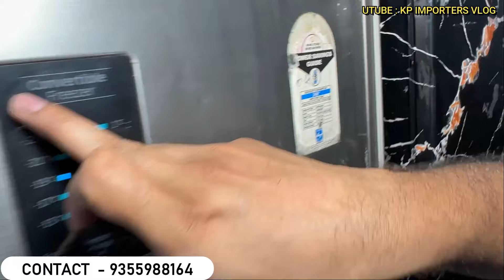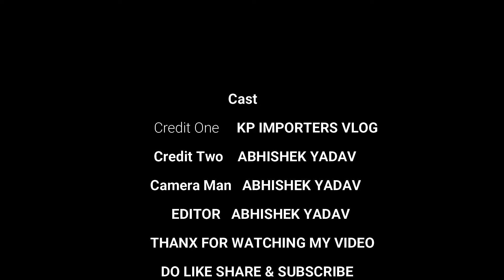second hand fridge | second hand fridge in delhi | frij, oven, ac, fridge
Video info:—
Shop name:—  Discount Gallery
Address:—       MAIN Road Jafrabad Metro pillar  No 164/165 NEAR By ExTaj hotel Delhi 110053

THIS VIDEO IS ONLY MADE FOR EDUCATION PURPOSE ONLY RELATED TO MARKET INFORMATION "KP IMPORTERS VLOG " IS NOT RESPONSIBLE FOR ANY KIND OF PROFIT AND LOSS IN BUSINESS. ITS YOUR RESPONSIBILITY TO BE SURE BEFORE
PURCHASING ANYTHING. MUST RESEARCH MARKET FROM YOUR SIDE BEFORE ANY KIND OF BUSINESS…

cheapest fridge market in delhi
cheapest fridge
frij ka price
second hand fridge
second hand fridge in delhi
second hand fridge in hyderabad
second hand fridge kolkata
second hand fridge in chennai
fridge second hand
second hand fridge in mumbai
second hand fridge in bangalore
fridge second hand for sale near me
second hand fridge in guwahati
second hand fridge
jackson market imported fridge
second hand fridge market
second hand ac
second hand fridge in patna
used fridge market
jackson market fridge
fridge wholesale market
second hand ac market
second hand market patna
electronic items
cheapest electronic online
electronics market